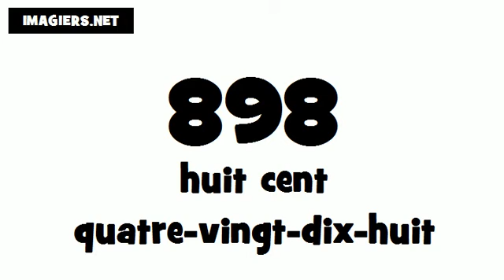Comment prononcer # 898